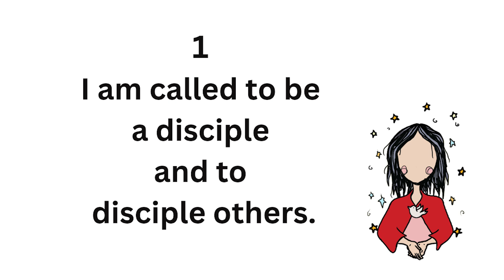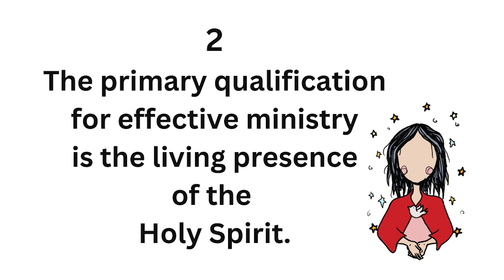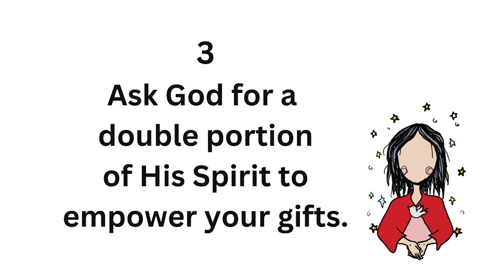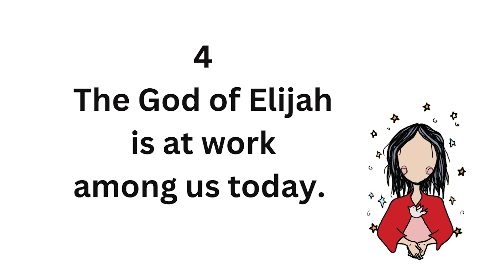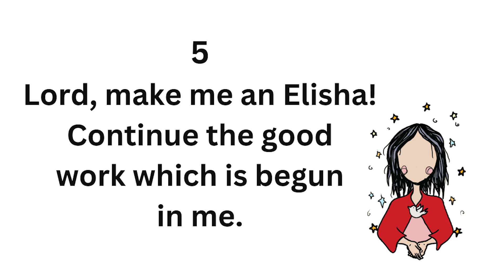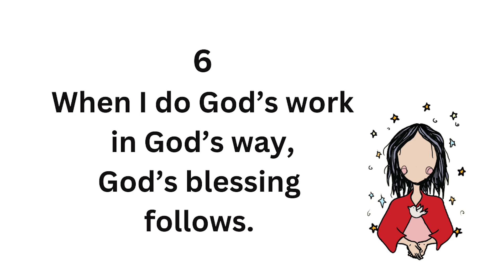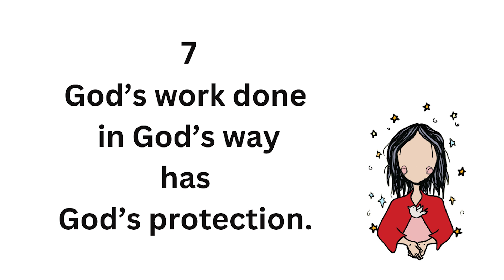WITW-Taking Up the Mantle of Elijah & Elisha- 2 Kings 2 -Lesson 6 - Lord, Make Me an Elisha!